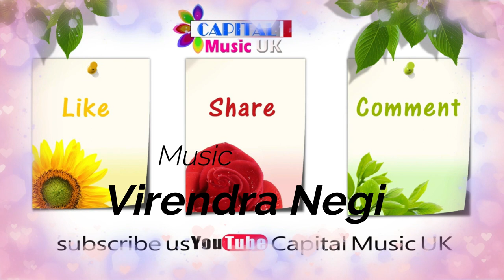Sun Shivani Syali || Latest Garhwali Song || Rakesh Bisht & Kanchan Bisht || Virendra Negi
|| Shivani Syali                                                                                           ||
|| Rakesh Bisht & Kanchan Bisht                                                           ||
|| Editor: ChandraMohan Koli                                                                 ||
|| Producer: Capital Music UK                                                                ||
|| Presenting: Capital Music UK                                                             ||
|| Managment: Hari Singh Rajpoot, Shishuraj, Kamal Rawat, Deepu Joshi, Rahul Pant, Bhasker Pant, Vijay Koli, Anil Bhatt, Deepak Joshi, Neha Bhatt, Arun Baba,                                                                                           ||